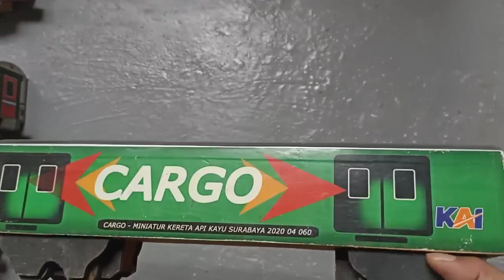kereta api lokomotif cc201 cc206 gerbong kereta api cargo ekonomi eksekutif bis sinar jaya